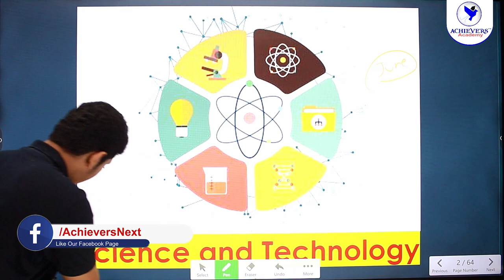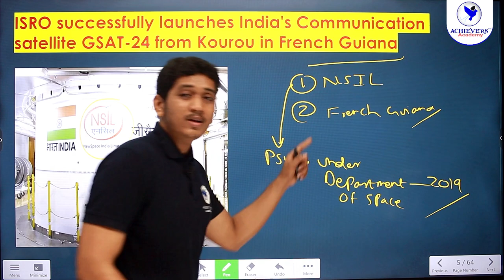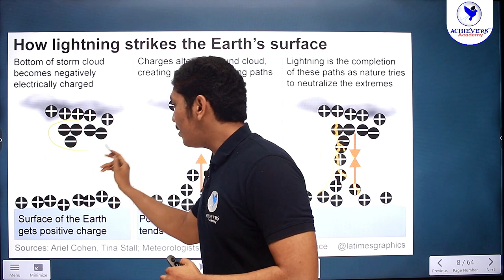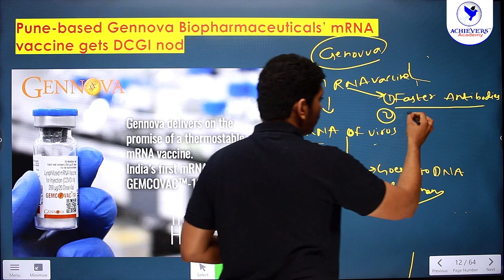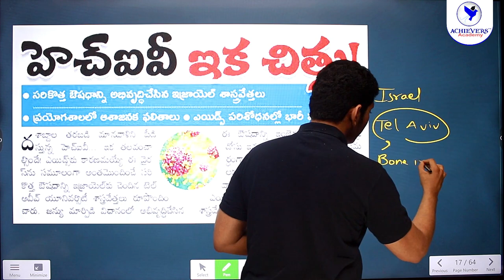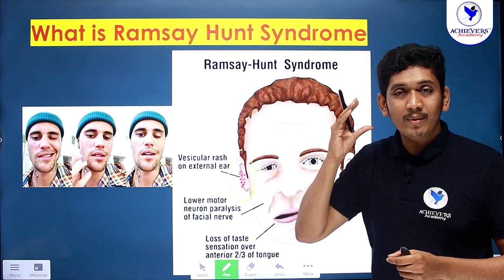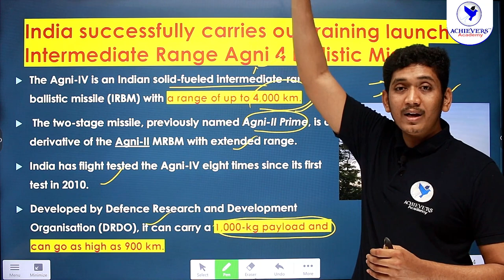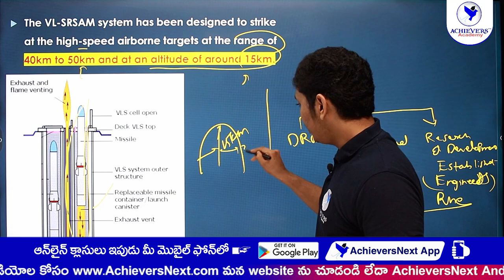APPSC, TSPSC Group 1, Group 2 Current Affairs | Science & Technology | June 2022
🔴 APPSC, TSPSC Group 1, Group 2 Current Affairs | Science & Technology Roundup of June 2022 by Nikhil Sir, Expert Faculty @ACHIEVERSACADEMY    🎯